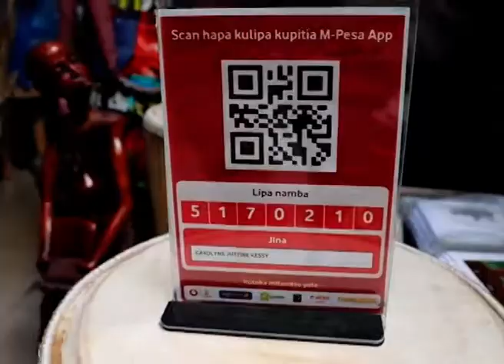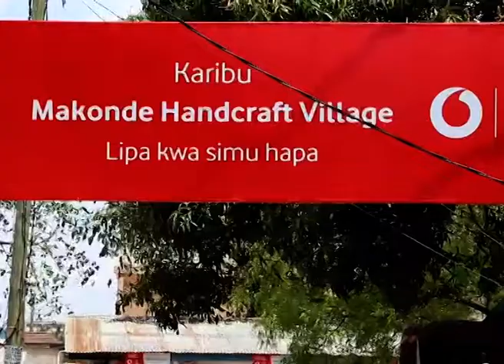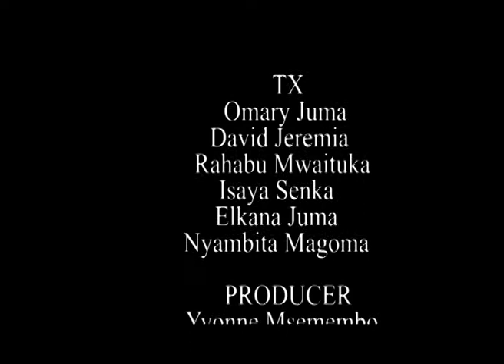Customer care week with Vodacom.